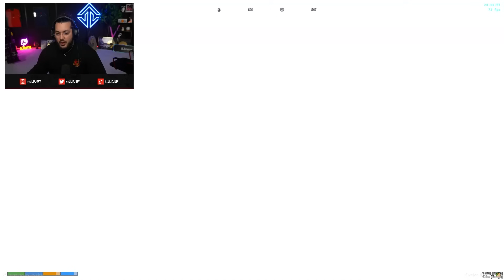Il veut kidnapper une agent de Police ? Je ne le laisserais pas faire ! (Episode 68)